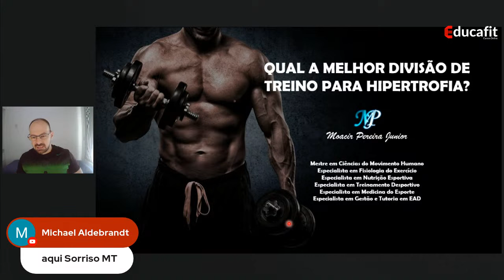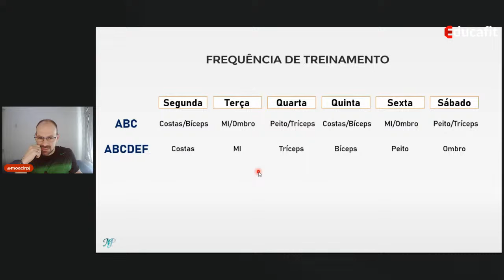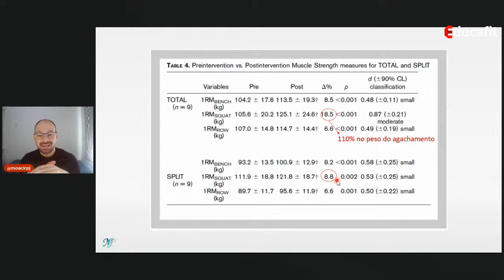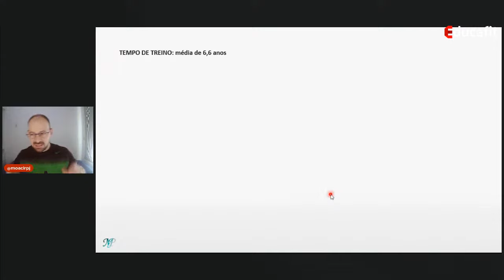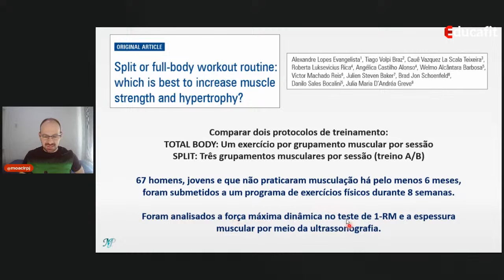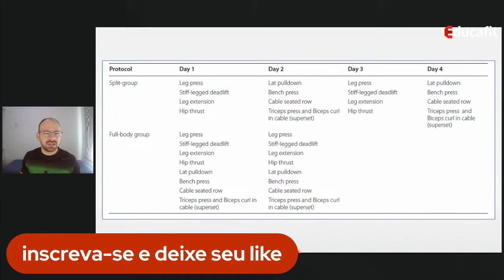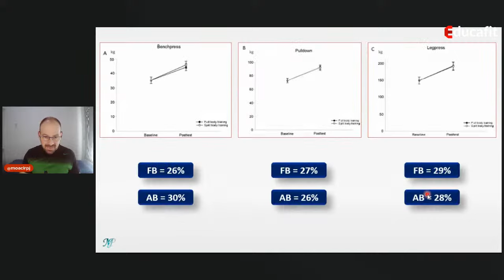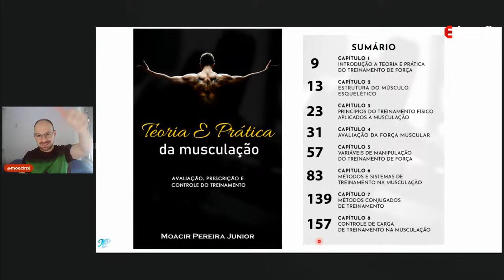#64 - QUAL A MELHOR DIVISÃO DE TREINO PARA HIPERTROFIA?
🔵MPSCIENCE

A MP SCIENCE É UMA PLATAFORMA DE CURSOS ONLINE VOLTADA PARA ESTUDANTES E PROFISSIONAIS DA ÁREA DA SAÚDE.

Você tem acesso a todos os cursos enquanto estiver ativo na plataforma.
O pagamento é mensal.

Todos os cursos possuem certificado de conclusão e você pode assistir quantas vezes você quiser.